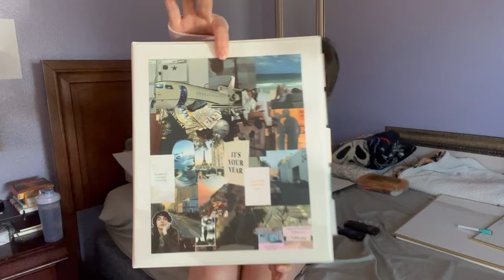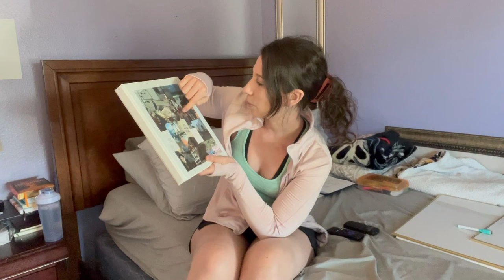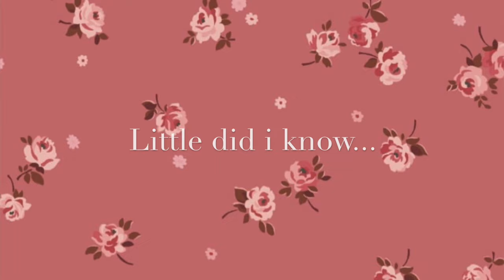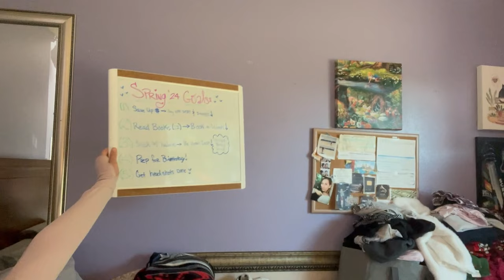SPRING CLEANING 🌸🫧 deep clean, closet clean out, organizing, implementing goals, spring planning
SPRING CLEANING 🌸🫧 Deep clean, organization, closet clean out, goal setting, planning

Hey loves!
Happy Spring!!🌸

Its that time of year again where we deep clean our homes and organize everything! Its the second quarter of the year and im resetting goals and getting productive asf!